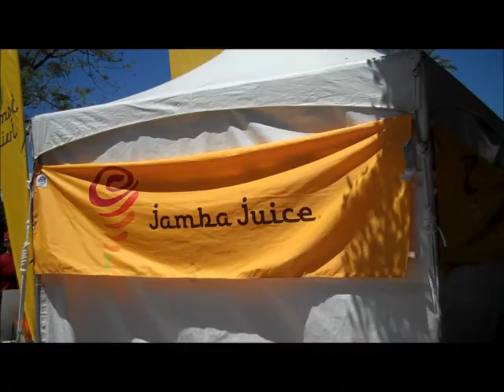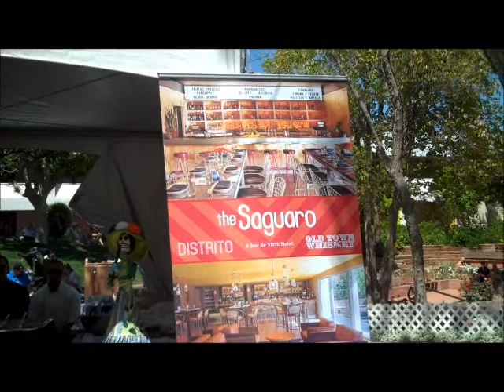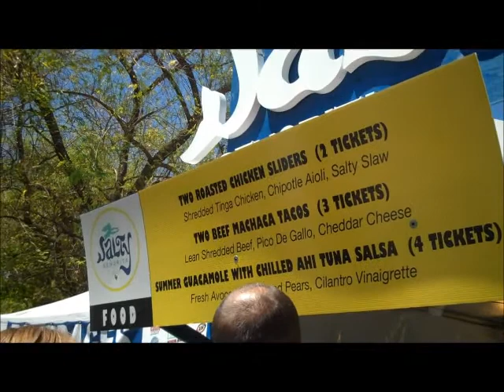A foodie fest in Scottsdale #2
We took in a foodie fest in Scottsdale. Great food,Beer garden,Live music and lots of people. We purchased our food dept cards and started to sample the food. Check out some of the dishes offered. Oh and those mushrooms they're to die for.